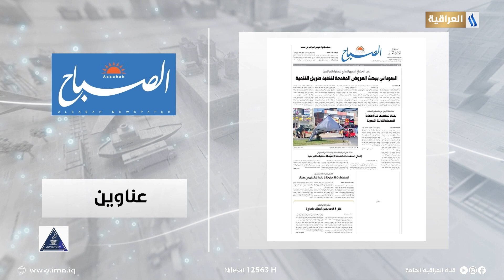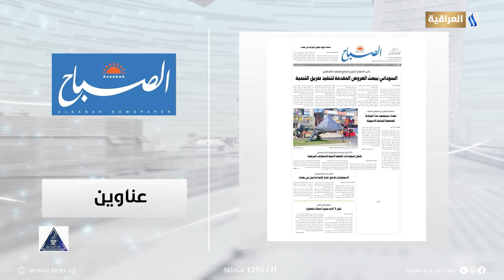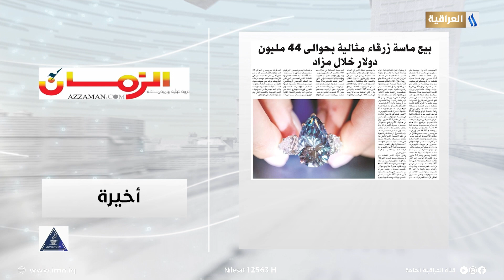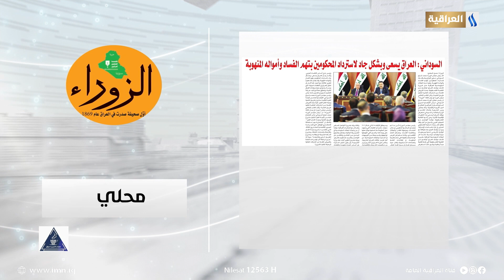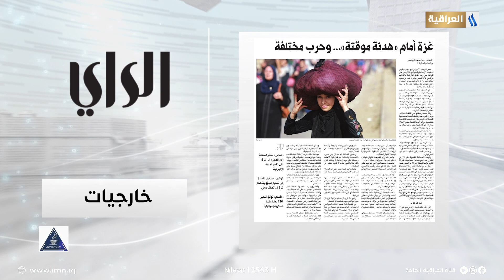صحافتنا لهذا اليوم